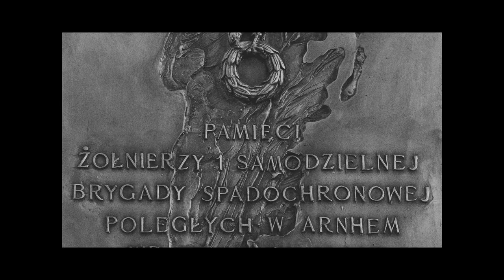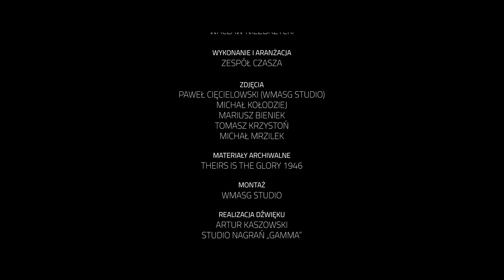CZASZA - Marsz 1. Samodzielnej Brygady Spadochronowej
TEKST I MUZYKA: Wacław Niezbrzycki
WYKONANIE I ARANŻACJA: Zespół CZASZA
ZDJĘCIA: Paweł Cięcielowski , Michał Kołodziej
Mariusz Bieniek , Tomasz Krzystoń , Michał Mrzilek
MATERIAŁY ARCHIWALNE: Theirs Is The Glory 1946
MONTAŻ: WMASG Studio
REALIZACJA DZWIĘKU: Artur Kaszowski , Studio nagrań "GAMMA"
PRODUKCJA: Klub 6 Brygady Powietrznodesantowej

TEKST UTWORU:
W BOJOWYM SZYKU STANĄ BATALIONY,
ZAGRAJĄ ŚMIGŁA NA ZWYCIĘSKI DZIEŃ.
I NAD ZBROCZONĄ POLSKĄ KRWIĄ ZAGONY,
SPADNIE SKRZYDLATYCH SAMOLOTÓW CIEŃ.

JEDWABNĄ TĘCZĄ WZLEĆMY NAD STOLICĘ,
NAD STARE WILNO I KRESOWY LWÓW.
I PO ZNAJOMYCH DROGICH OKOLICACH,
PRZEJDZIEMY Z PIEŚNIĄ TAK JAK DAWNIEJ ZNÓW.

W LOCIE SZUMIĄ SPADOCHRONY,
WIATR POWIEWA MŁODĄ SKROŃ.
SERCA BIJĄ JAK SZALONE,
MOCNO DZIERŻĄ W GARŚCI BROŃ.

W ZWARTYM SZYKU IDŹMY RAZEM,
KUJMY POLSKĘ W OGNIU SZARŻ.
" NAPRZÓD " NASZYM JEST ROZKAZEM,
TO JEST NASZ POWIETRZNY MARSZ.

NAŁADUJ BROŃ I NAPRZÓD IDŹ Z UPOREM,
NA UMÓWIONY DO ATAKU ZNAK.
NA WSCHODZIE ZORZA KRWAWYM REFLEKTOREM,
ROZŚWIETLI ŁUNĄ TWÓJ BOJOWY SZLAK.

ZA BATALIONEM PÓJDĄ BATALIONY,
ZAHUCZY BÓJ JAK ZYGMUNTOWY DZWON.
SZTANDARY W GÓRĘ WZNIEŚMY NA RAMIONACH,
BO DZIŚ NASZ TRYUMF, TRYUMF ALBO ZGON.

WIATR OWIEWA MŁODĄ SKROŃ.